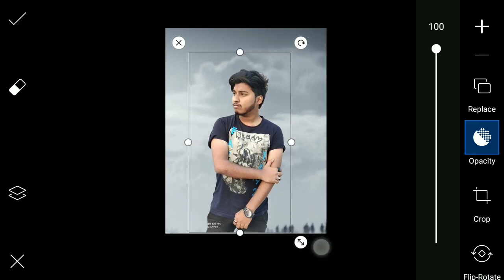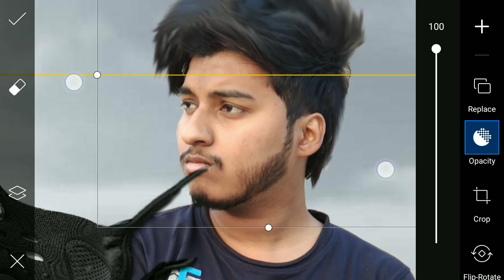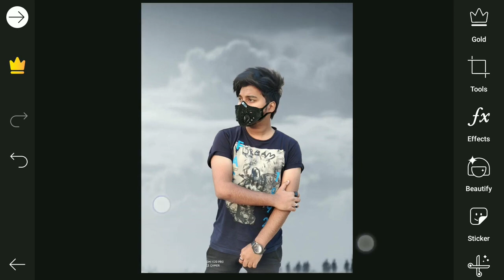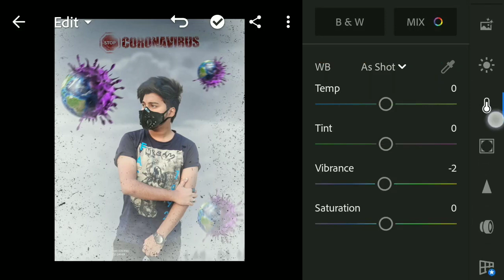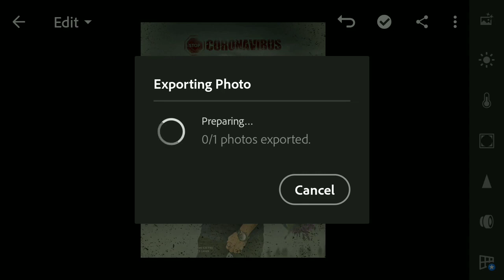K0R09A virus ke liye photo editing,Koro9a Viral photo editing 2020,,Picsart photo edit tutorial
My Phone - Mi A1
Photo editor - Picsart photo studio,Snapseed, lightroom mobile
Screen Recorder - Az Screen Recorder
Music in video by -NCS

Corona virus photo editing 2020, Picsart Corona photo editing 2020,Corona photo editing, Corona virus protection photo editing, Corona virus mask photo editing 2020